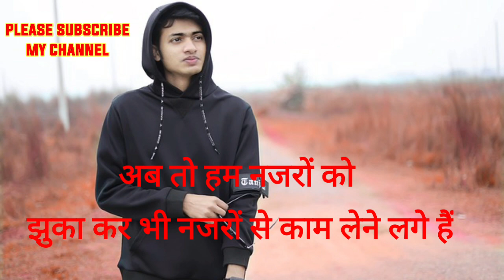अब तो हम अपने लबों से भी काम लेने लगे हैं ab to ham apane Lobo se bhi kam lane lage hai